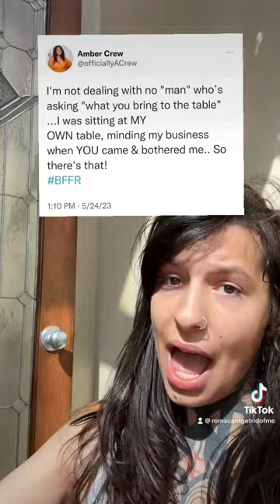This Is Your Sign To RUN